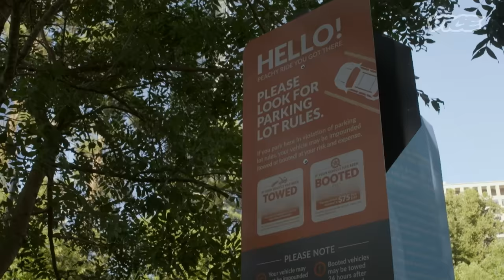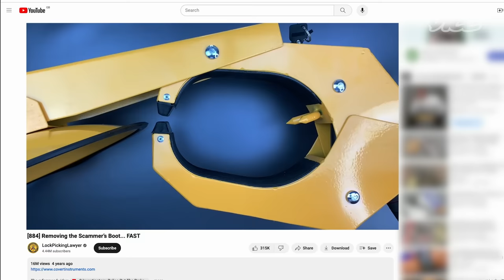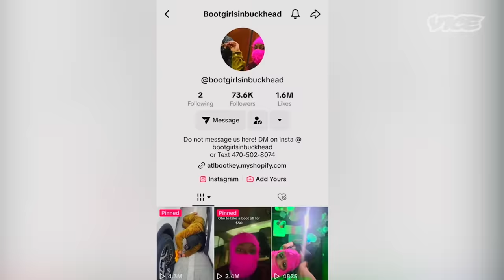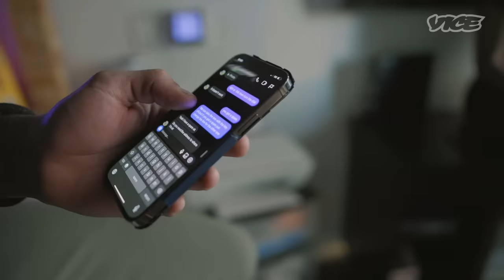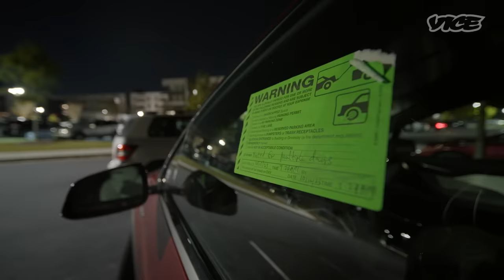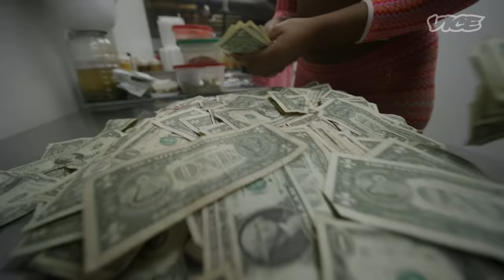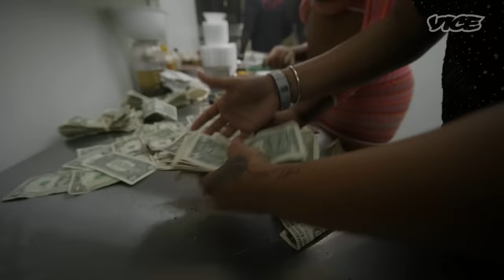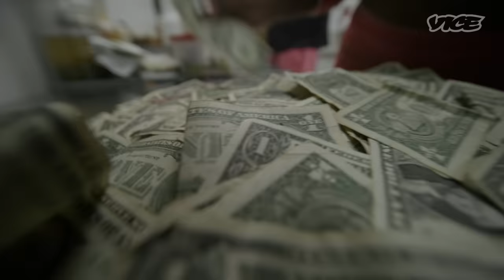The Boot Girls Are Saving Atlanta One Car at a Time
Meet Atlanta’s most unlikely heroes, the Boot Girls. Masked vigilantes by day, sugar babies by night, the Boot Girls zip around town armed with plastic ghost keys, taking parking boots off your car for a small fee. A welcome service for a parking enforcement industry that’s been described as “predatory” by residents, city officials, and even state senators.

Here’s how it works: private companies patrol garages, booting cars for what—at times—seems like minor infractions. Parking anywhere can feel like a game of financial roulette, since boot companies charge $75 to unlock your car, and that doubles each subsequent day.

In this VICE profile, we embed with the Boot Girls, documenting their rise from hustlers to patron saints of Atlanta's parking lots.